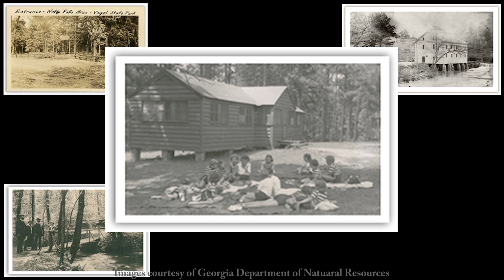Renee Ricaud The Nature Of Georgia State Parks Final